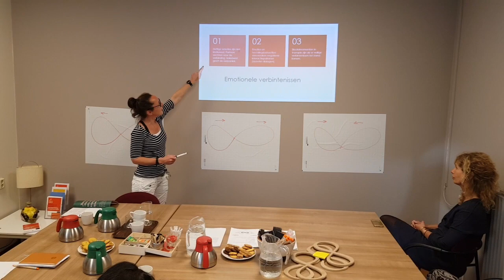VLOG Kwadraad Relatie APK Gouda Wassenaar Stichtse Vecht